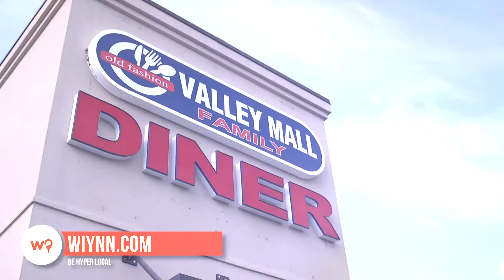WiYNN 2020 06 29 Valley Diner